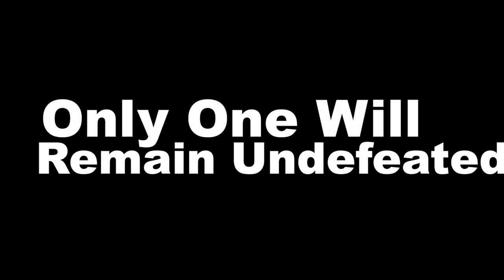Morgan V-OS - FBCA Eagles at. CCS Warriors (Main Trailer) (60FPS)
This video was made for the Eagles of Fort Bend Christian Academy. They play Cypress Christian School tonight, 10 October 2015, at 19:00 (07:00 PM).

I do realize that there are copyrighted songs in this video. I am doing my best to eliminate or reduce the use of copyright songs, or obtain the expressed permission of the music I use.

Music Piece 001:
 • Name: What I've Overcome
 • Artist: Fireflight
 • Album: For Those Who Wait

Music Piece 002:
 • Name: Misery Loves Company
 • Artist: Varien
 • Album: Pick Your Poison, Volume No. 2